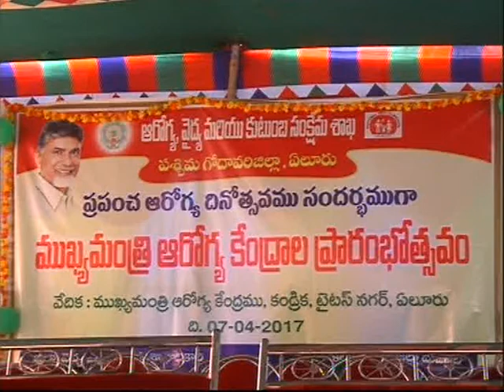7.4.17 WESTGODAVARI ELURU WORLD HEALTH DAY MEETING Hon'ble Labour&Employment Minister Sri P Satyan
7.4.17 WESTGODAVARI ELURU WORLD HEALTH DAY MEETING Hon'ble Labour&Employment Minister Sri P SATYANARAYANA,MLA,MAYOR.